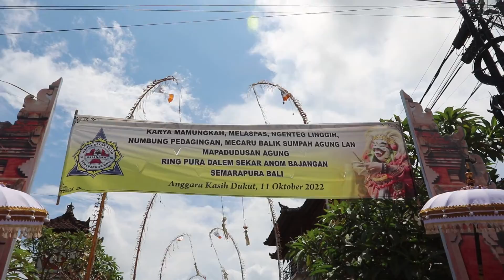Pura Dalem Bajangan Nedunang Lan Ngiyas Ida Betara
Pura Dalem Bajangan Nedunang Lan Ngiyas Ida Betara Redite Umanis Minggu 2 Oktober 2022@IKetutSukiana